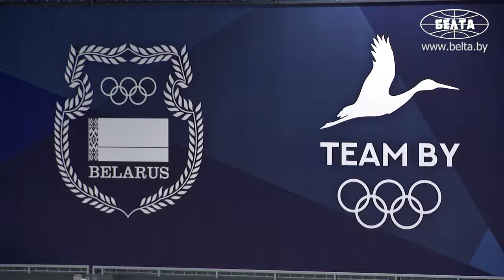Команда Лукашенко разгромила команду Гомельской области! // Лучшие моменты матча!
Хоккейная команда Президента Беларуси выиграла третий поединок в новом сезоне. Сегодня на льду столичной "Олимпик-Арены" дружина главы государства в третьем туре Республиканской хоккейной лиги обыграла команду Гомельской области со счётом 12:6 (7:1, 3:3, 2:2).